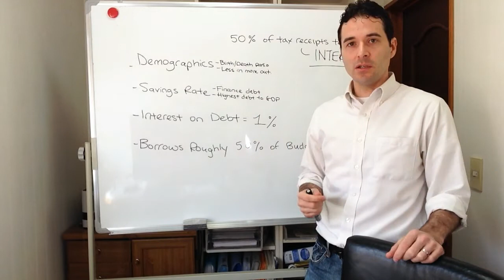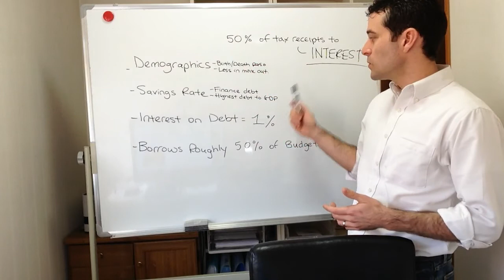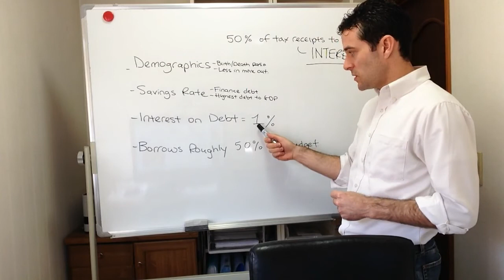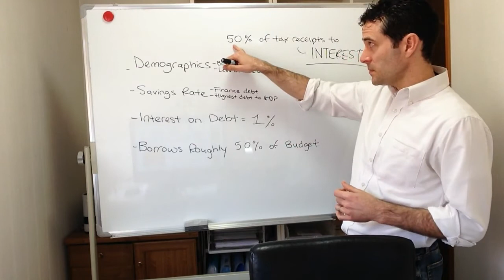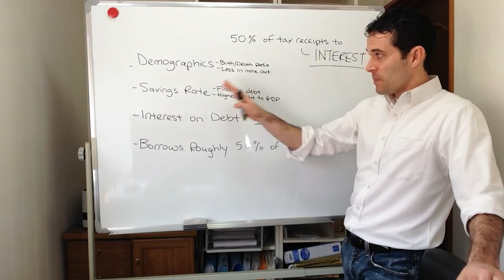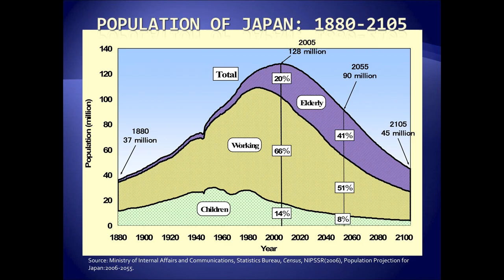Question Answered BOJ Between a Rock and Hard Place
Here are some links to articles related to the content of the video.

Of course there are other reasons why, but here are some key reasons. Others are to provide the world with liquidity via the Japanese Yen Carry Trade, Increase Exports and Tax Receipts, Political and Industrial connections etc etc.

Please let me know if you have questions or comments.

Cheers,

Joshua